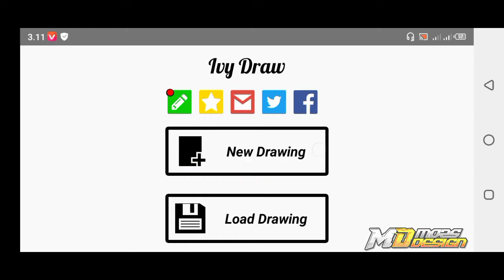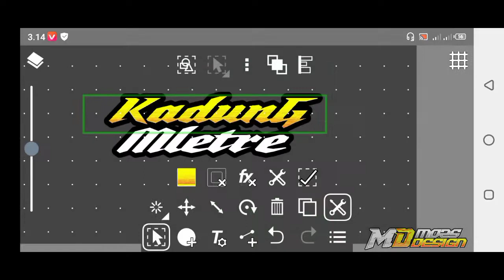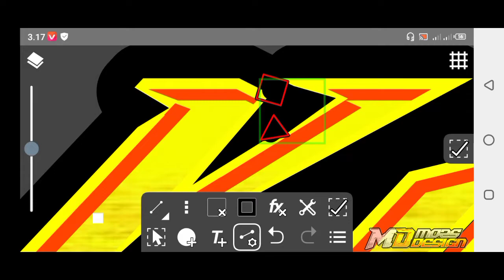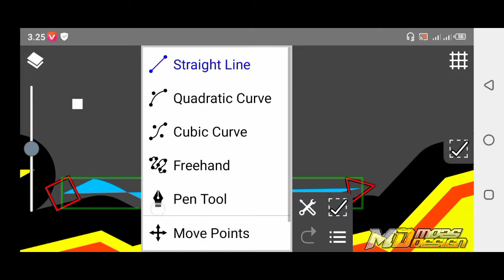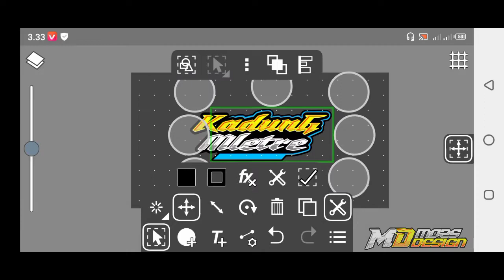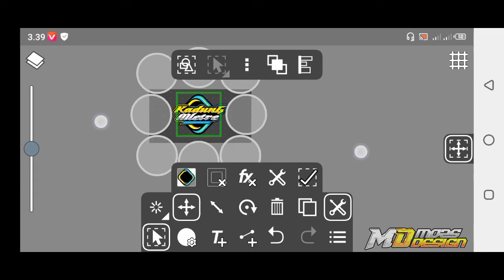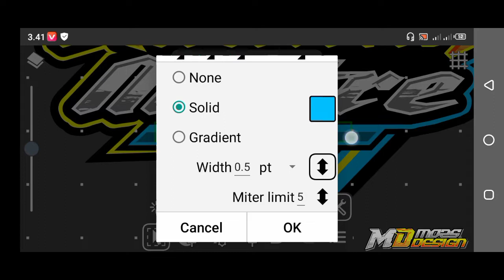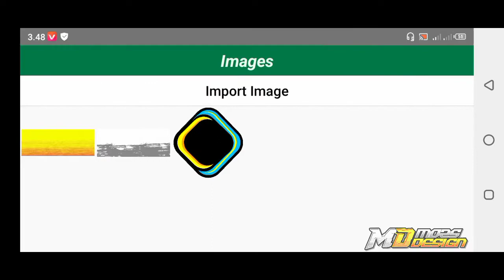cara membuat logo dengan stroke PECAH - PECAH KE KANAN BAWAH || terbaru 2022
oke gaes' di Vidio kali ini saya akan membuat logo ( KADUNG MLETRE )di aplikasi Ivy Draw terimakasih

BAHAN - BAHAN
🔸Ivy Draw premium: ⬇️

HARGAILAH KARYA ORANG LAIN!!!

note:
•Dilarang plagiat konsep design untuk di buat tutorial!!
•Dilarang menyebar mentahan di Facebook atau di grup wa!!
•Dilarang mereuplod mentahan di channel lain!!
•Dilarang download mentahan tanpa menonton tutorial!!

yang mau order logo bisa DM INSTAGRAM
DESIGN LOGO
✔️logo racing
✔️logo literasi
✔️logo nama ( request )
✔️logo herex
✔️logo olshop
✔️logo barner YouTube
✔️logo grup
✔️DLL.
TIDAK GRATIS!!!

terimakasih udah nonton channel saya jangan lupa LIKE COMEN SHARE AND SUBSCRIBE ingat subscribe itu gratis bro!! jadi tidak ada ruginya subscribe channel saya , dan jangan lupa nyalakan lonceng nya agar tidak ketinggalan vidio tutorial menarik selanjutnya